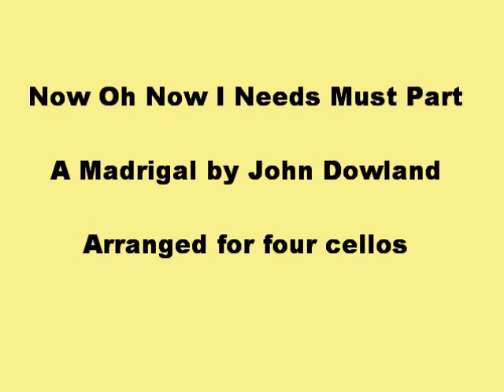Dowland: Now oh now I Needs Must Part for four cellos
A madrigal by John Dowland arranged for four cellos.